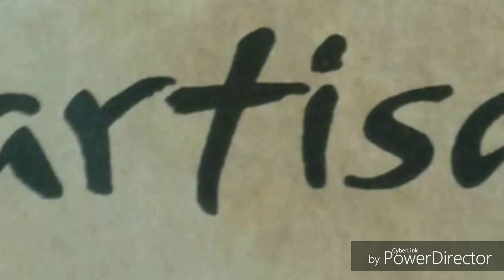Love Death + Robots **Review**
My review of the Netflix Series Love Death and Robots  .